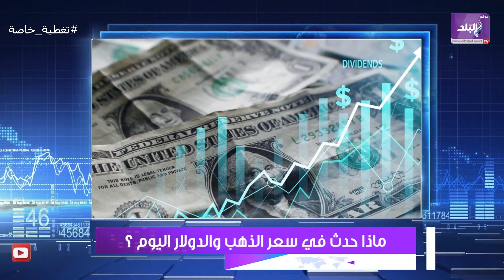٩٠٠ جنيه مرة واحدة | مفاجأة قوية في أسعار الذهب وتفاصيل سعر الدولار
سعر الذهب_اليوم
سعر الدولار_الان
ElBaladOfficial#
ElBalad_Official#